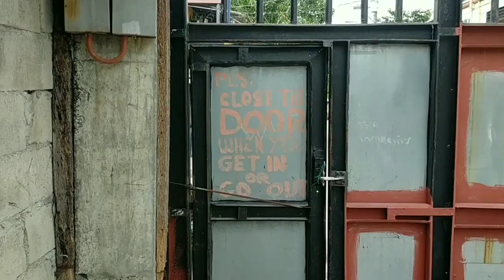ELECTRICAL INSTALLATION | RANDOM BLOG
Building wiring electricity
Wiring circuit homerun
Lay out/piping using PVc pipe
Installation of Electrical devices
Termination of panelboard
Panelboard installation
Box setting
Piping preparation for concrete pouring
Wiring and cable pulling
Lighting fixture installation
Planning electrical layout
Troubleshooting electrical circuit

Site visit and inspection
Preparation for installation of lighting fixture and devices
How to install lighting fixture and devices
How to read Electrical plan
How to do roughing installation inside concrete walls
How to bend PVc pipe
How to terminate panel board
How to rewire Electrical circuit
How to troubleshoot electrical circuit

please support my new member